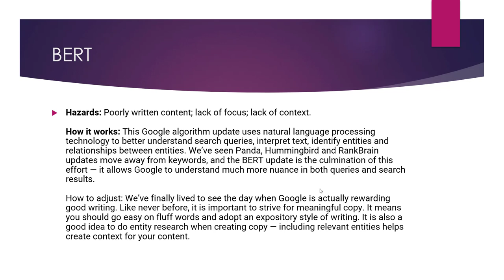What is Google BERT in SEO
Google BERT is a term used to describe a neural network-based machine learning model that was developed by Google and released in October 2019. BERT stands for "Bidirectional Encoder Representations from Transformers," and it was designed to improve the ability of Google's search algorithms to understand and interpret natural language queries.

Before the introduction of BERT, Google's search algorithms used a technique called "bag of words" to process and understand queries. This technique involves breaking down a query into individual words and analyzing them in isolation, which can lead to a lack of context and understanding of the overall meaning of the query.

With BERT, Google's algorithms are able to understand the relationships between the words in a query and the context in which they are used, which allows them to provide more relevant and accurate search results. This is especially useful for queries that involve complex language or that use words in ways that are not immediately obvious, as it allows Google's algorithms to better understand the intent behind the query.

To optimize their content for BERT, websites should focus on providing high-quality and relevant content that addresses the needs and interests of their target audience. They should also make sure to use clear and concise language and to structure their content in a logical and easy-to-follow manner. It is also a good idea to use headings, subheadings, and bullet points to break up the content and to make it more easy to read and understand.

💥💥Vieo Chapters💥💥
00:00 Universal SEO Tool
00:48 Building Dofollow Comment Backlink
03:50 Building Dofollow Forum Backlinks
14:32 Ending